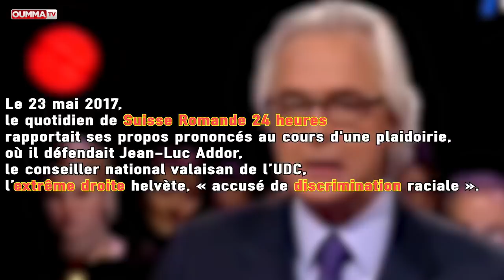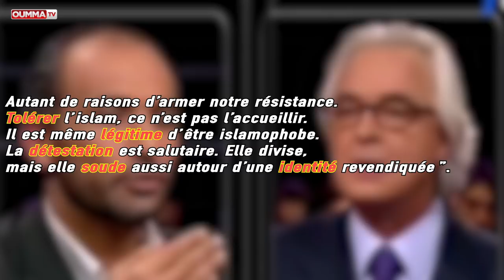Tariq Ramadan prend un avocat suisse, connu pour son islamophobie décomplexée.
Le quotidien suisse Le Temps révèle, dans son édition du 8 novembre, que Tariq Ramadan s’est adressé à l'avocat Marc Bonnant pour attaquer les 4 dénonciatrices anonymes qui l’accusent d’avoir profité de sa position d’enseignant pour abuser d’elles, il y a 25 ans de cela. Ironie de la situation : Marc Bonnant est un islamophobe pleinement assumé. Le 23 mai 2017, le quotidien de Suisse Romande 24 heures rapportait ses propos prononcés au cours d'une plaidoirie, où il défendait Jean-Luc Addor, le conseiller national valaisan de l’UDC, l’extrême droite helvète, « accusé de discrimination raciale ». « Le ténor du barreau s’engage alors sur la corde raide en justifiant l’islamophobie: La peur de l’islam est légitime, salutaire. C’est même un devoir sacré. S’adressant aux magistrats valaisans, il leur prédit «qu’un jour leurs filles porteront le niqab et que leurs fils prieront à La Mecque ».